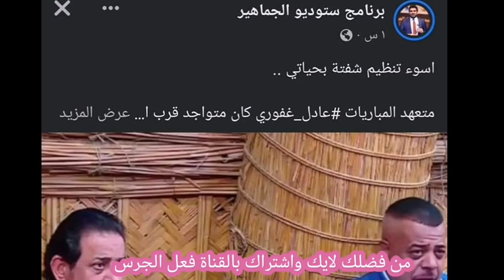عاجل🔥تصريح عدنان درجال عن افتتاح خليجي ٢٥🔥تصريح انفانتينوا عن الافتتاح😍عمر رياض ينتقد الافتتاح😱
A._nos7
افتتاح خليجي ٢٥
موعد مباراة المنتخب العراقي وعمان افتتاح كأس الخليج ٢٥ في البصرة
موعد مباراة العراق وعمان
خليجي٢٥

 العراق وايران,
العراق أفغانستان,
العراق وايران اليوم,
العراق أوروغواي,
العراق أتلتيكو,
العراق وكمبوديا,
العراق وكمبوديا مباشر,
العراق كوميديا,
العراق كم محافظه,
العراق كمبودي